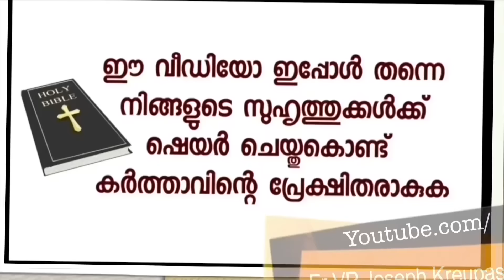സ്വർണപ്പണി പെട്ടെന്ന് നിന്നു സാമ്പത്തിക ബാധ്യതകൊണ്ട് ആത്‍മഹത്യ ചെയ്യണമെന്ന് തോന്നി ഉടമ്പടിയിൽ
Prayer Assurance

For lighing the candle in our Marian website,follow this link,A

Dr.Fr.V.P Joseph Valiyaveettil
Founder-director,
Kalavoor,Alappuzha-688522
Kerala,South India.

Share Maximum!!!